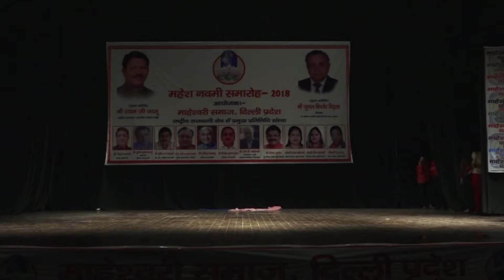Kuntha Se Jaagriti | Awareness from Frustration by Vineet Nigam |Fight against molestation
Maheshwari Samaj Delhi Pradesh is an NGO who is always working for the betterment of the society at large and always tries to focus  to bring change in society by one or the other way. As the Society annually celebrates Mahesh Navmi  this yeas also the Society organised the event and the above Skit/ Dance Drama was part of the event which focuses on how the Frustration in woman makes her rise against all the odds and make herself bold and capable to fight.

metoo metoo campaign skit dance play maheshwari samaj dance dancing